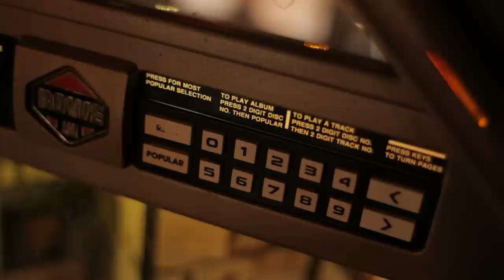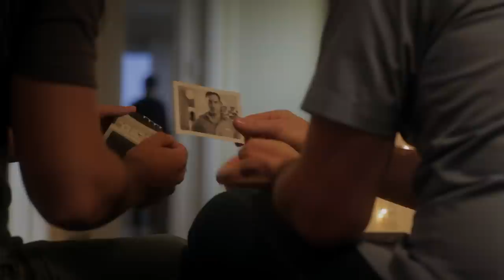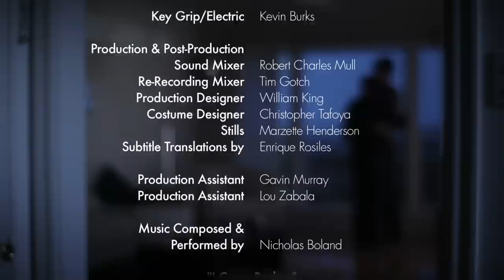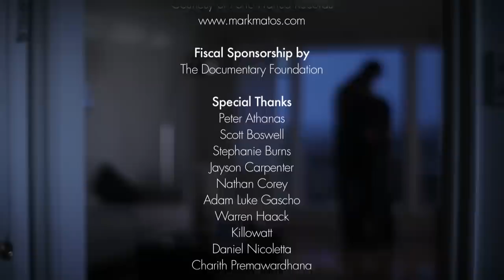WHO LEADS stars Matthew Stephen Herrick [Full Movie]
Matthew Stephen Herrick of DTLA The Series stars in Bryan Darling's film.  Adam (Stephan Georgiou) is leaving Trent (JD Rudometkin), ending their dysfunctional relationship. Jordan (Bo Jansen), a mover and recent San Francisco transplant, crosses paths with their roommate Spencer (Matthew Stephen Herrick).  Their intense connection is questioned as they watch the disintegration of Adam and Trent.  Who leads when four men come together?

Subtitles in English, Español (Spain & Mexico), Deutsch, Français, Italiano and Português (Brazil).